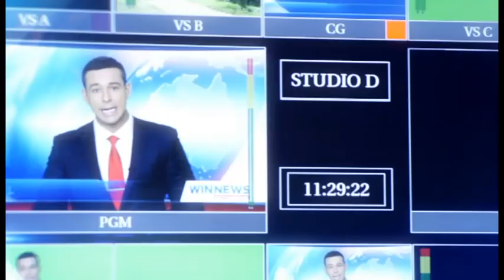PROMO: Win News- Lincoln Humphries (2018)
Includes the very odd claim "Queensland most trusted local news presenter."

N.B: The publication of this video is for archival purposes. Nine Network Australia owns and has rights to all of the content in this video. All news reported is accurate as at the time of broadcast. Recorded live off WINTV Queensland, with minimal editing. Videos on this channel can be removed upon personal and individual request from associated parties.